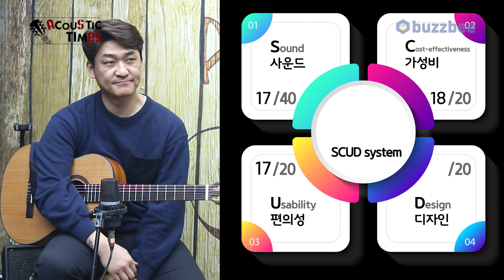[AcousticTimes 983회] Goopherwood 클래식기타 C200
0:00 오프닝
4:41 스펙(Spec)
5:28 사운드 테스트(Sound test)
9:26 시연 (Demo)
11:10 한줄평 및 점수